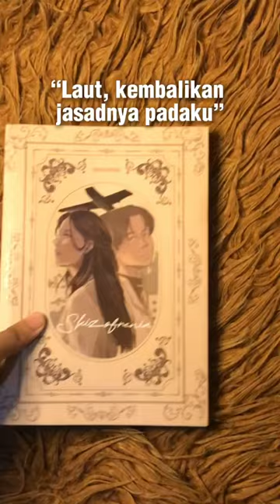Novel Skizofrenia sudah bisa kalian temukan di GRAMEDIA JABODETABEK, dan jg bisa dipesan melalui TBO